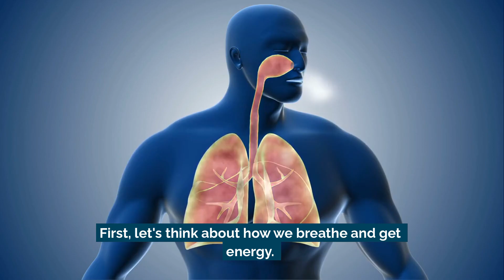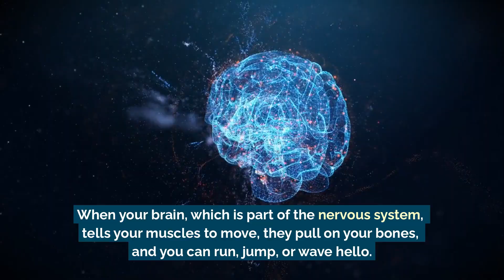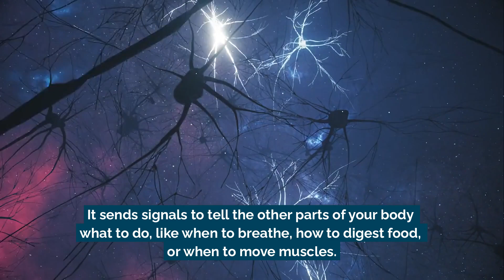Interrelationships Between Human Body Systems | Science Lesson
Your body is like a team, where each system has a special job, but they all work together! 🏆

🫁 The respiratory system brings in oxygen, and 🫀 the circulatory system delivers it through your blood. The digestive system breaks down food, and the circulatory system carries nutrients to fuel your body. 💪 The muscular and skeletal systems work like dance partners, moving your body when the nervous system sends signals. 🧠 And don’t forget the endocrine system, which releases hormones to help your body grow and change.

Everything is connected! If one system struggles, it affects the others—just like a team that needs every player to win! ⚽🏅